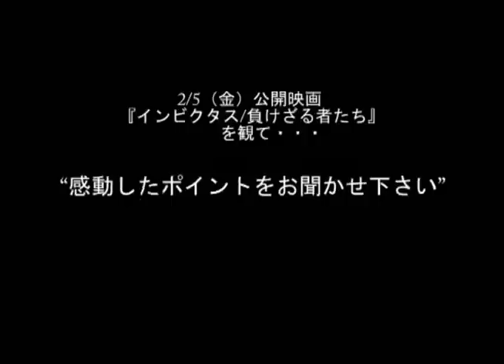浅井愼平インタビュー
写真家：浅井愼平氏による、映画「インビクタス/負けざる者たち」の感想コメント